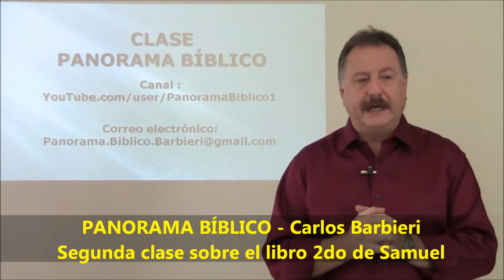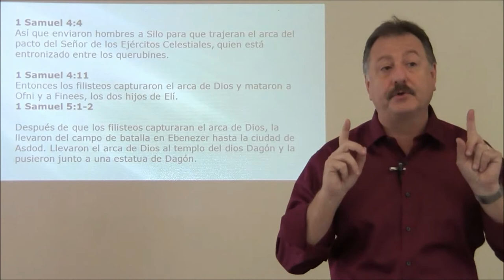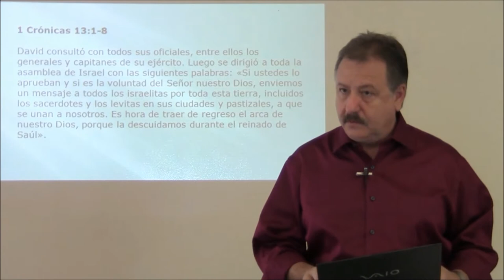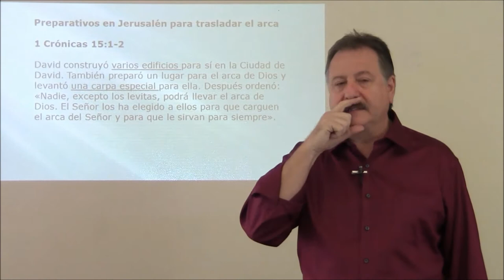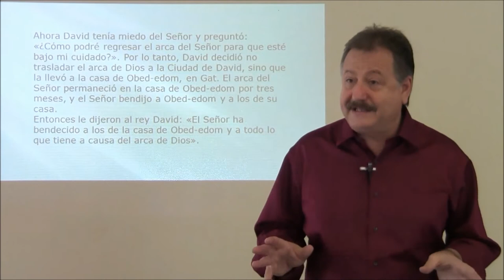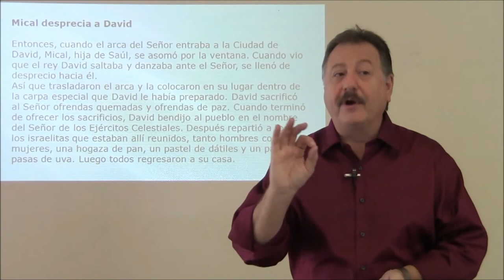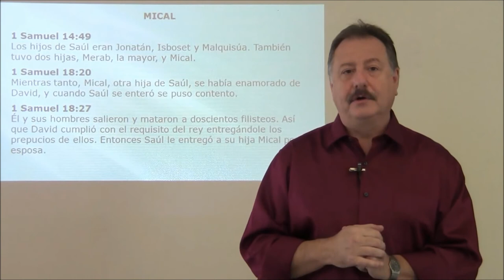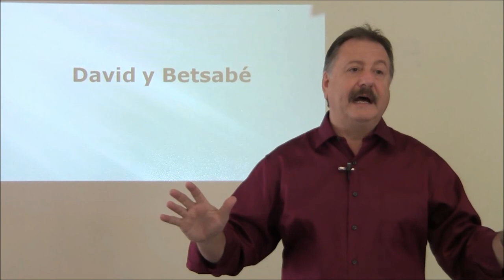2 SAMUEL: CLASE 2